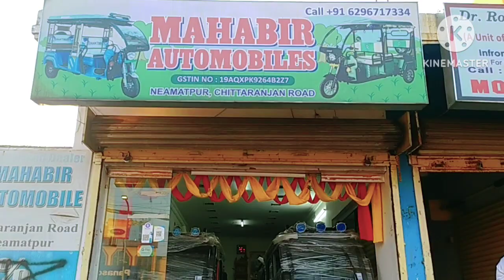Raccoon Motors🦝best E-Rickshaw New Model 2023